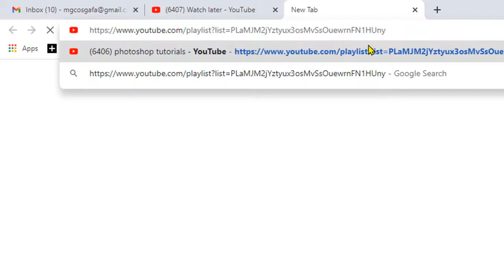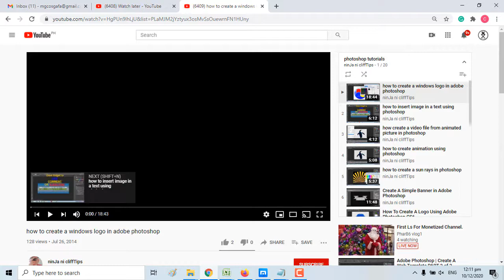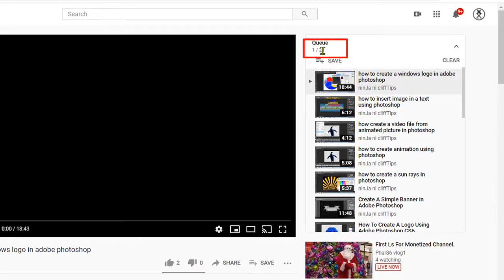How to Transfer Videos from Playlist to Watch Later | Easy Steps